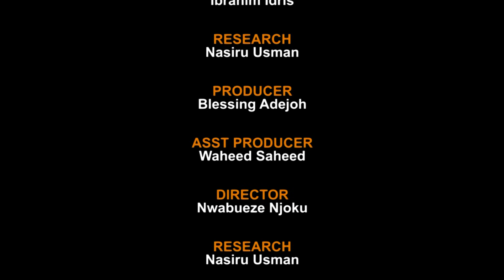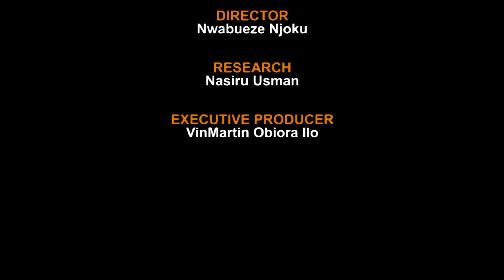Watch Signature TV Update - Buhari Regime: Presidency Sets Up Anti-Corruption Unit